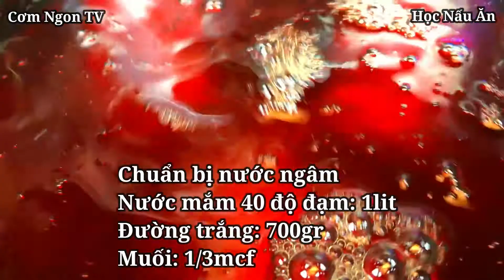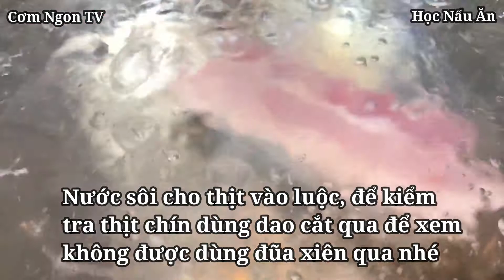Cách làm THỊT NGÂM NƯỚC MẮM để 8 tháng không hư, bảo quản bên ngoài không để tủ lạnh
Không chỉ là món ngon ngày Tết, thịt heo ngâm nước mắm còn được rất nhiều người ưa chuộng sử dụng đưa vào thực đơn hằng ngày của gia đình. Nếu cũng mê mẩn trước vị mặn, ngọt đậm đà thấm trong từng thớ thịt, bạn đừng vội lướt qua cách làm thịt ngâm nước mắm đơn giản tại nhà dưới đây nhé.
Mong nhận được nhiều sự ủng hộ để "Cơm Ngon TV" ra thêm nhiều video mới nhé !
Bản quyền thuộc về kênh Cơm Ngon TV & Fanpage: Học Nấu Ăn